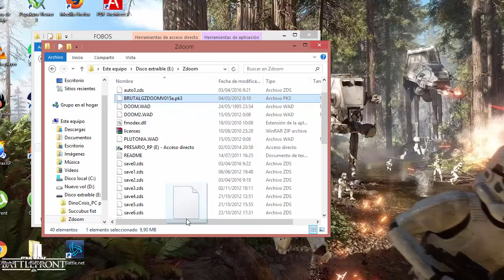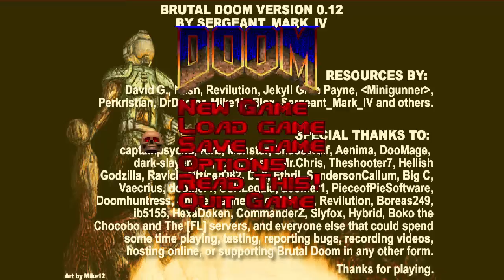#11 Brutal DooM [Mod] Gameplay comentado [Thy Flesh Consumed 2/6]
Pues eso,  a darle caña !!